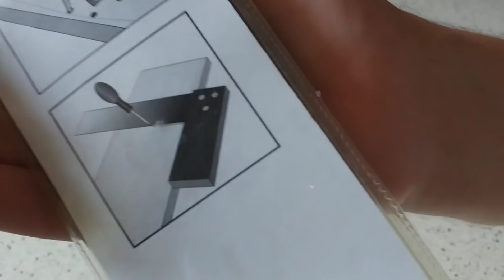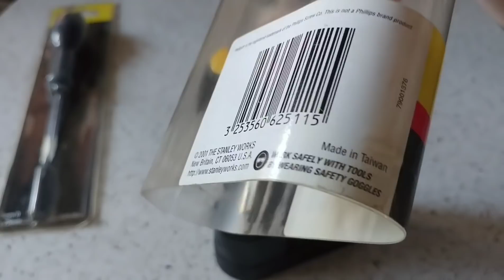Шило - Stanley FatMax 65-491 - France - Вы захотите его купить даже если оно вам не надо!